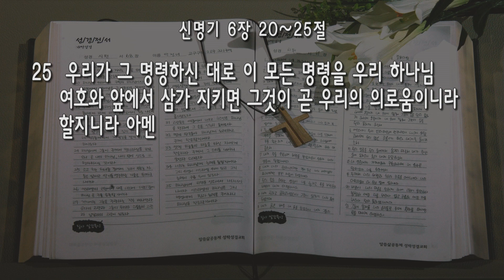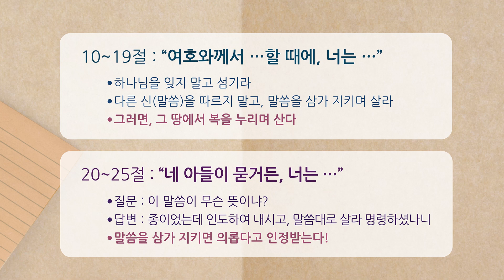[수요] 20220518 '후일에 네 자녀가 물을 때' (신명기 6장 20~25절) 지형은 목사